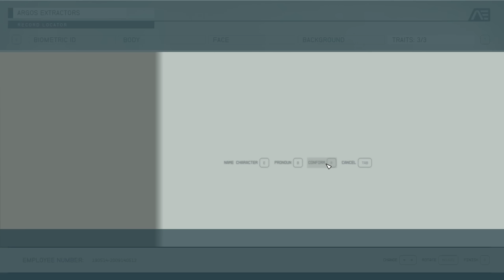So I Tried STARFIELD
I thought this was a space farming sim
►Socials: